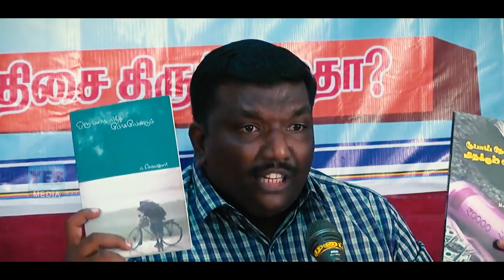தீபாவளி சிறப்பு பட்டிமன்றம் 2018 | Thanthai Hans Roever College | Yes Media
தலைப்பு :
இன்றைய இளைஞர்களை ஊடகங்கள் நெறிப்படுத்திகிறதா ??   திசைதிருப்படுகிறதா ???